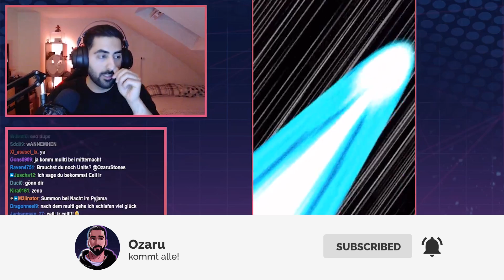FREE 119 Stones🔥 1. Platz Summons für LR Ultra Instinct Goku & LR Evo Vegeta! DBZ Dokkan Battle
Dragon Ball Z Dokkan Battle 6th Anniversary LR UI Goku & Evolution Vegeta 1st Place Sumons

- Di: ab 15:45 Uhr DB Legends Videos & Stuff
- Mi: ab 21:00 Uhr Dokkan & Legends
- Fr: ab 21:00 Uhr Dokkan & Legends

✉️Postfach:
Ozaru Stones
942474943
Packstation 105
72072 Tübingen